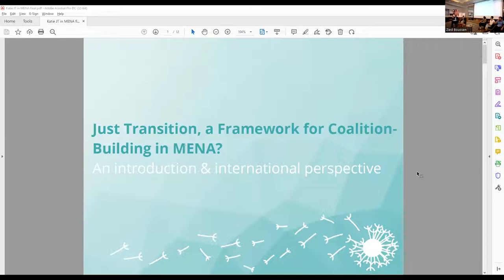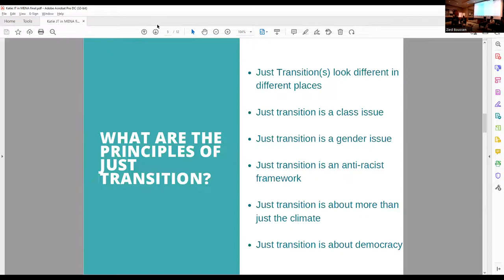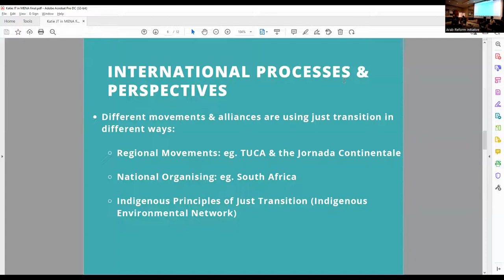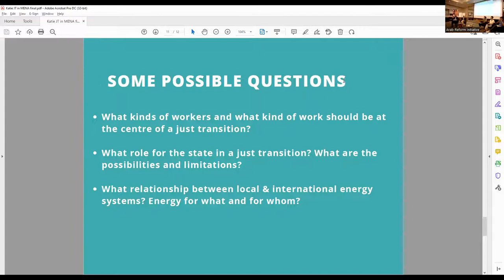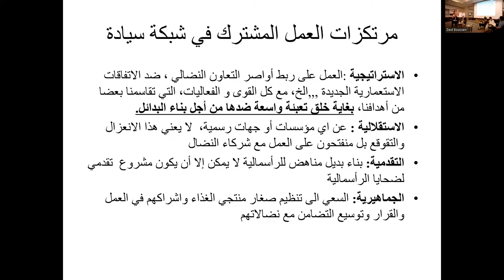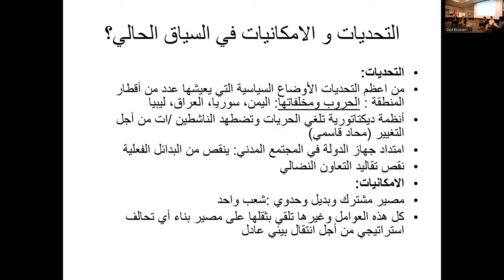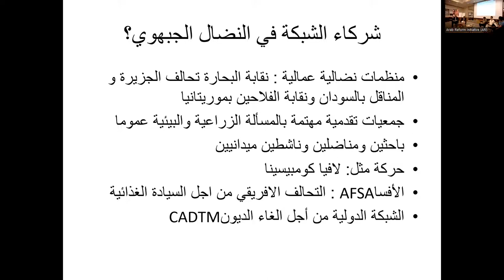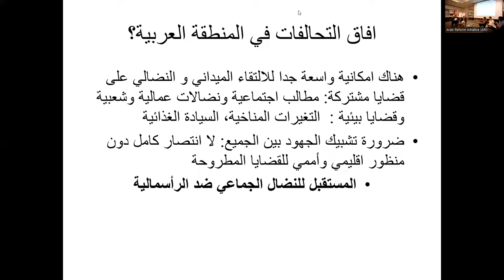Welcome & Introductions + Panel 1 | Just Transition, a Framework for Coalition-Building in MENA?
Welcome & Introductions

- Nadim Houry, Executive Director, Arab Reform Initiative
- Sarine Karajerjian, Program Director of Environmental Politics, Arab Reform Initiative

PANEL 1 | Just Transition, a Framework for Coalition-Building in MENA?

Since the concept of Just Transition first emerged in the 1970s, a growing number of projects around the world have emerged to build alliances between labor movements and disparate social and environmental justice movements and organizations – as well as to argue that addressing environmental catastrophe in isolation from social and economic structures are false solutions. What can the experiences of struggles around the world teach us? And what can the different Arab contexts contribute to the global discussion? To what extent is Just Transition a unifying framework for activism in MENA? What are the possibilities and limitations in the regional context? What are current and potential trans-movement and transregional solidarities?

- Ali Aznague, Coordinator, Siyada North African Food Sovereignty Network
- Farah Daibes, Senior Program Manager, Friedrich-Ebert-Stiftung’s Political Feminism Program (MENA)
- Katie Sandwell, Senior Project Officer, Agrarian and Environmental Justice Program, Transnational Institute
- Sarmad Amjad, Transformative Justice Project Coordinator and International Organization representative in Iraq

moderated by Julia Choucair Vizoso, ARI Non-Resident Fellow (Environment)